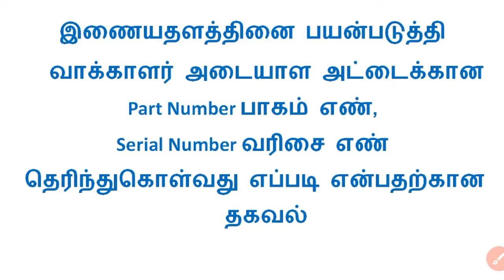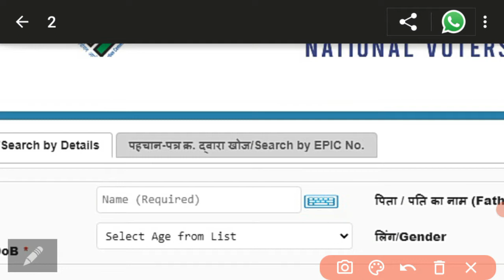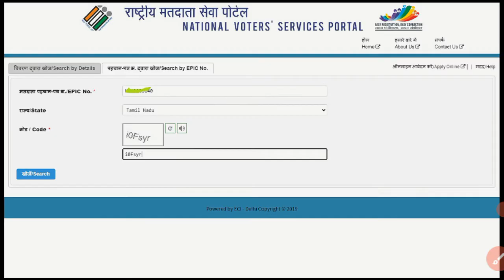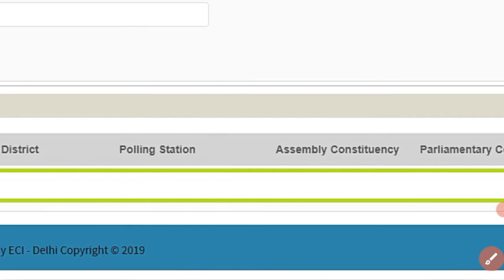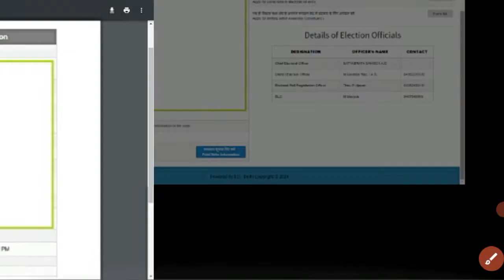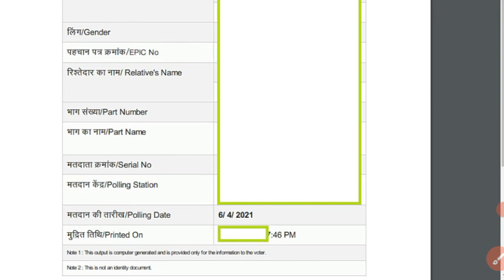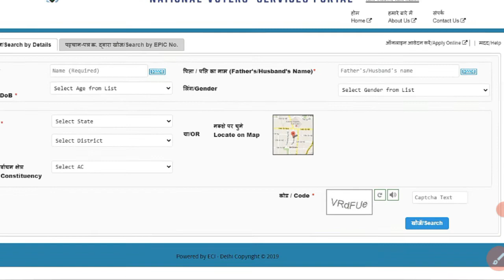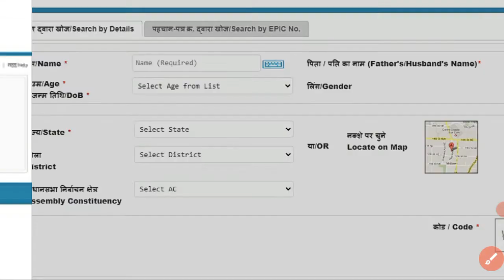Voter ID How to find part number & serial number in online | EPIC Number | 2021 | election